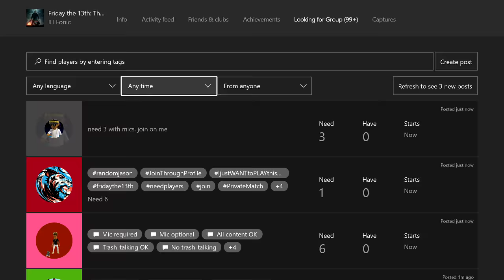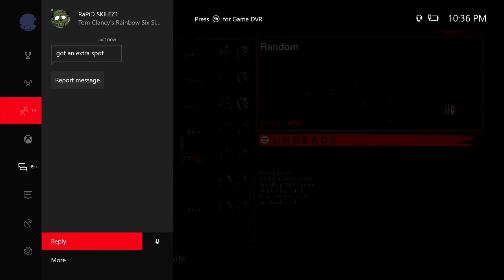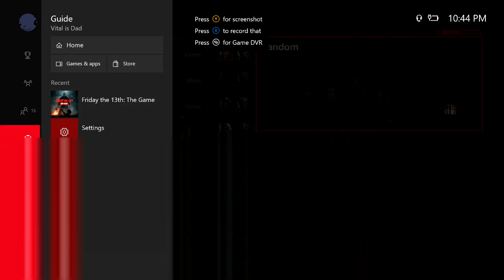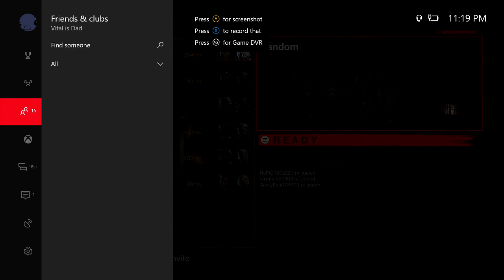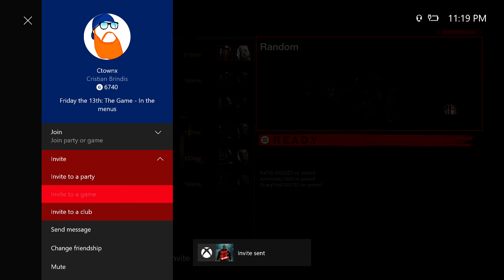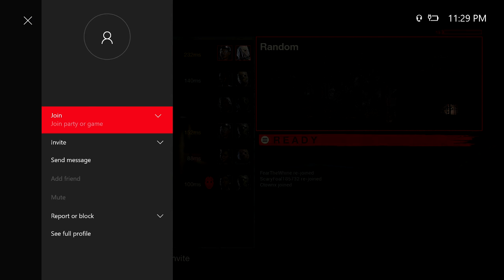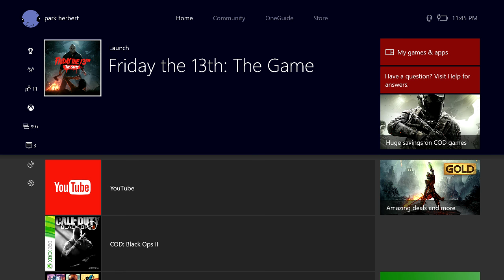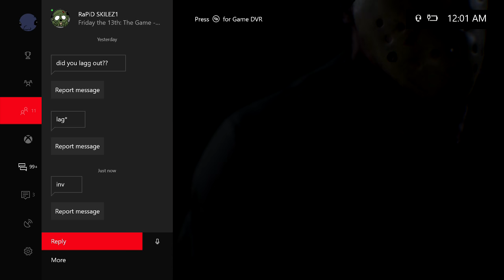FRIDAY THE 13TH WITH CTOWN